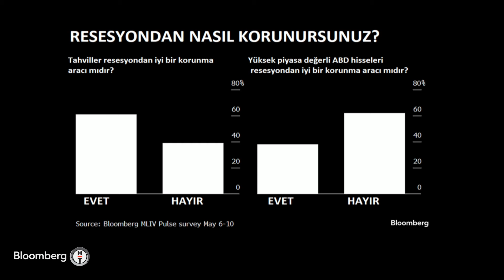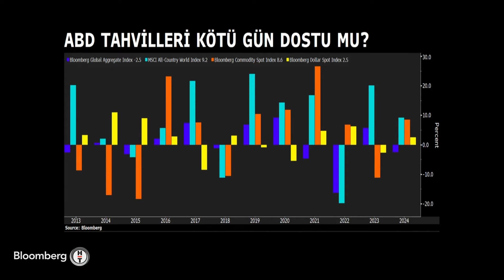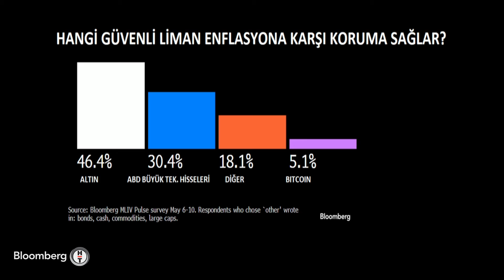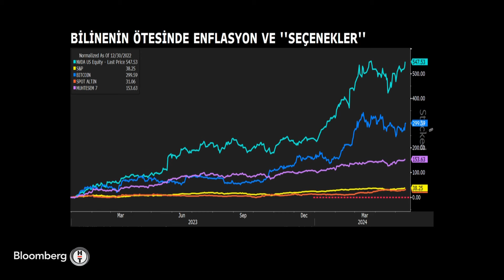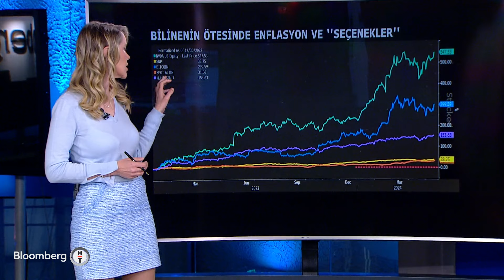Grafik Düellosu - ABD Tahvilleri Kötü Gün Dostu Mu? | 16 Mayıs 2024